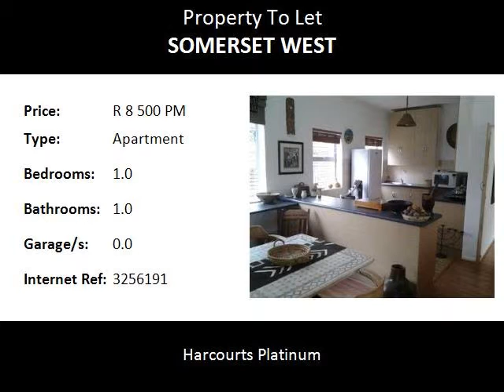1.0 Bedroom Apartment To Let in Somerset West, Somerset West, South Africa for ZAR R 8 500 Per Month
Bedrooms: 1.0
Bathrooms: 1.0
Garages: 0.0
Price: R 8 500 Per Month

Property Description:

Safe and secure flat in a beautiful setting.  Fully furnished with stunning finishes.  Nothing has been left out.  Just bring your bedding. Access to a braai area and lovely landscaped garden.  Ideal for single professional person